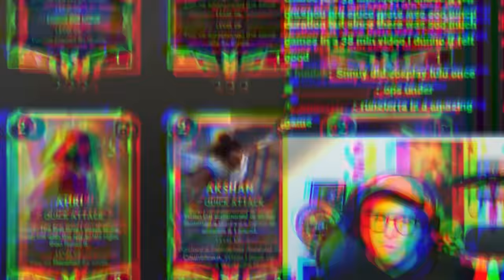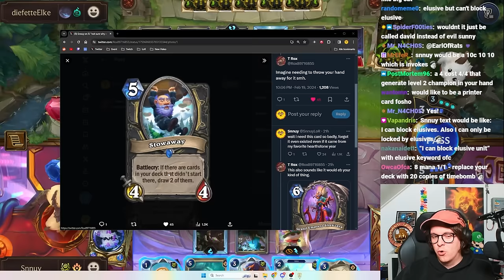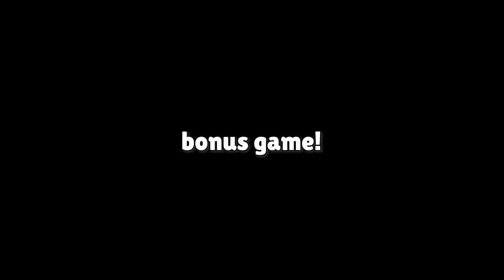The BEST Teemo Puffcap Deck in the Game - Legends of Runeterra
This Standard Teemo deck can EXPLODE your opponent. Set up your engines like the Puffcap Peddler and the Sunken Temple while shuffling copies of Bursting Backpack into your deck with the Evil Imperfectionist. It's not always easy to stay alive, but it only takes a single turn to kill your opponent by making them draw cards or activation all Puffcaps with Corina.
★ Decklist
(CQDQCBIKGEAQMBBKAEEAUBIBBACASAQFAQBA4AQHBIERIBABAQEBSNB2AIAQKCWVAEAQOCQPAA)
★ Timestamps
00:00 Intro
00:30 Game 1
07:35 Game 2
16:58 Game 3
23:53 Game 4
32:24 Game 5
41:09 Game 6
45:51 Game 7
52:05 Game 8
57:20 Game 9